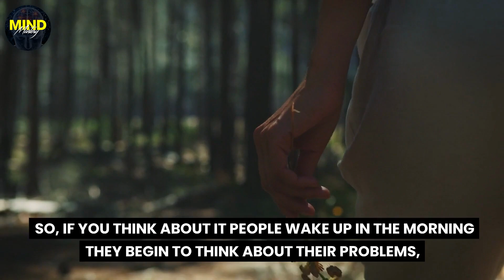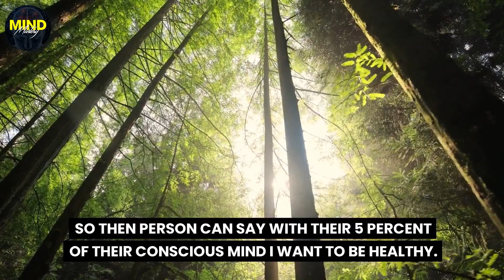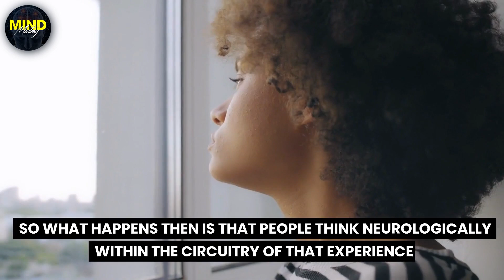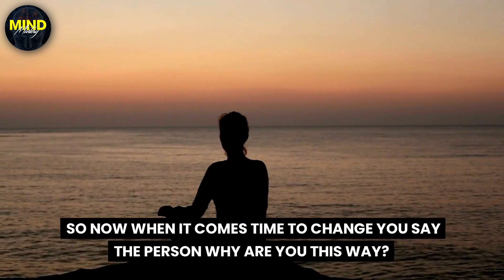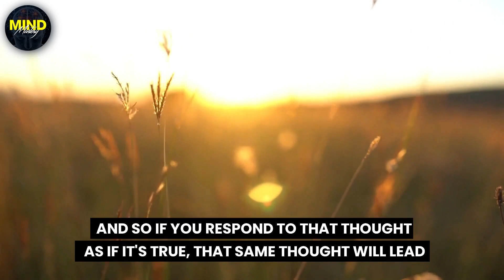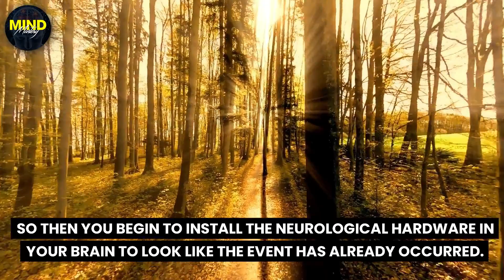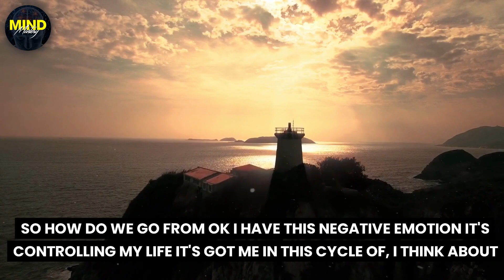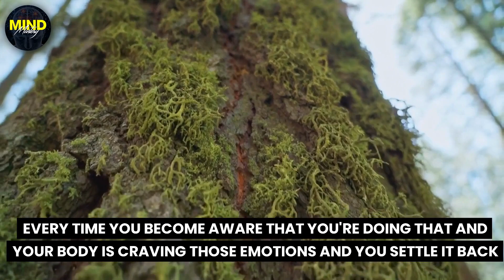Dr Joe Dispenza is claiming: Your Thoughts Shape Your Reality! Manifest anything with your mind!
Dr Joe Dispenza is claiming: Manifest anything with your mind!

Your Thoughts Shape Your Reality: Dive into the profound connection
 between your thoughts, emotions, and your state of being. Dr Joe Dispenza shares a powerful quote to highlight the importance of taking control of your thoughts: "I always say the best way to predict your future is to create it."

- Mind Mastery

🔈About Speaker:
Dr. Joe Dispenza holds a Bachelor of Sciene degree and is as Doctor of Chiropractic.
He is not only an international lecturer, a New York Times bestselling author and a corporate consultant, but also a highly regarded researcher in the fields of epigenetics, quantum physics, neuroscience and neuroplasticity